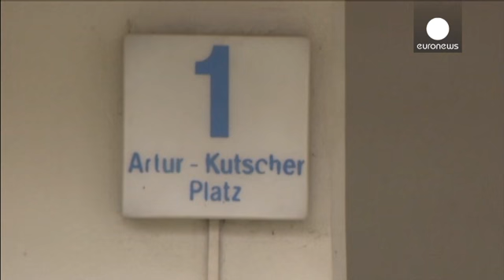القضاء يقررإعادة أكثر من 1000 تحفة فنية للثري الألماني غورليت بعد عاميْن من مصادرتها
القضاء الألماني يقرر إعادة تُحَفٍ فنية أُنجز بعضها من طرف كبار الفنانين التشكيليين العالميين على غرار كوربيه وأوتو ومانيه وماتيس، وكانت سُرقت من طرف النازيين الألمان خلال الحرب العالمية الثانية، إلى مالكها كورنيليوس غورليت الذي سبق أن صُودرتْ منه لغموض كيفية وصولها إليه.
وحَدد القرار القضائي مهلة عام لإرجاع هذه اللوحات إلى مالكها. الناطق باسمه شتيفان هولزين يُعبِّر عن ارتياحه قائلا:

"إنه يوم سعيد وسعيد جدا بالنسبة لكورنيليوس غورليت بعد أكثر من عامين على  مصادرة تحفه الفنية. كنا نشعر منذ البداي...